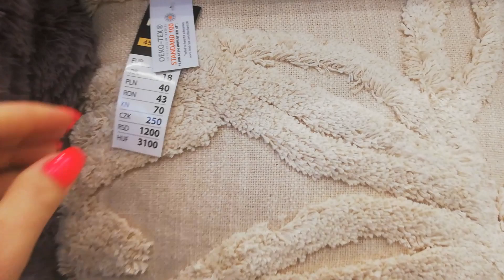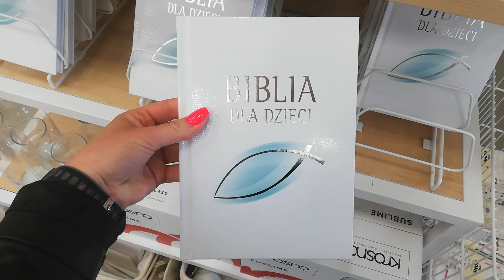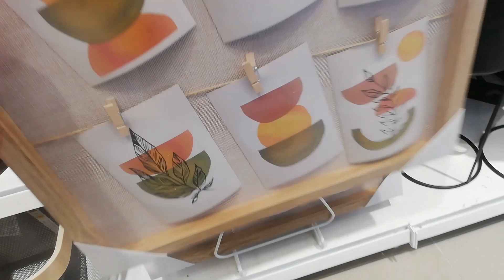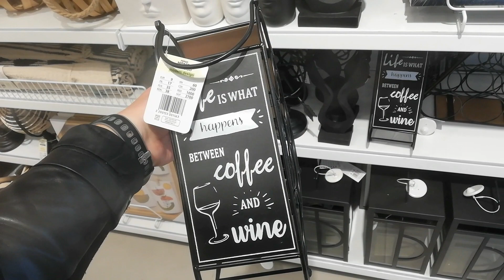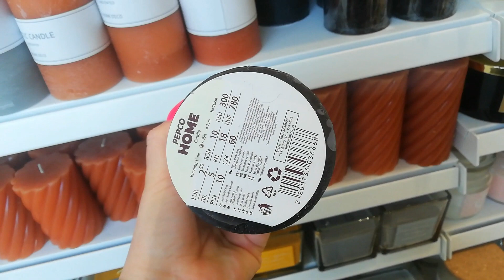PEPCO NOWOŚCI/🔥TO BĘDZIE HIT🔥 OGLĄDAJ DO KOŃCA NOWY PRZEGLĄD PÓŁEK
📢📢📢  Zostawiam wam link do sklepu z ręcznie robionych  naturalnych, wegańskich  kosmetyków DUSHKA pachną tak, że chce się je zjeść i do tego są kolorowe  😍 zobaczcie koniecznie ja przepadłam w tym sklepie🙉🙈 Rabaty, promocje, zestawy prezentowe ❤️ 🎁
Piszcie koniecznie co zakupiliście🛒🛒🛒 jestem bardzo ciekawa💋💋💋

🏠📫 ADRES :zapytaj 🎁

MÓJ FACEBOOK :🔔
Crazy mom

MÓJ INSTAGRAM:🔔
crazymom168

@Crazy mom
Muzyka: Tropic